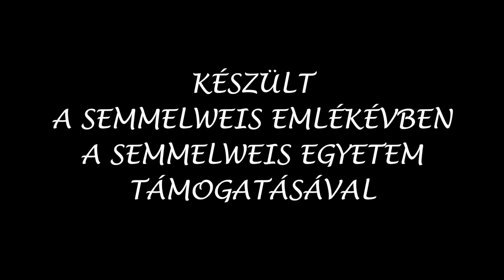FÁJDALOM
Szöveg: Dr. Perczel-Forintos Dóra, Orbán Tamás
Videó: Orbán Tamás, Videoblocks
Közreműködött: Kálid Artúr
Zene: Schubert Music Library

Készült a Semmelweis Emlékévben a Semmelweis Egyetem támogatásával.